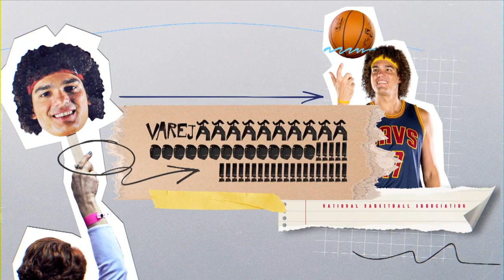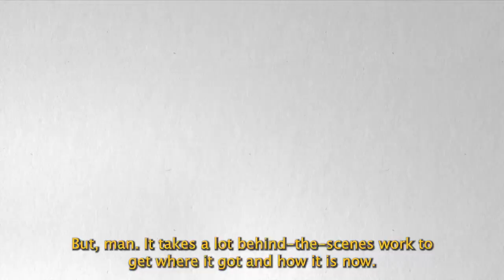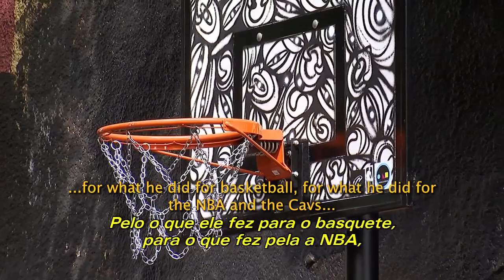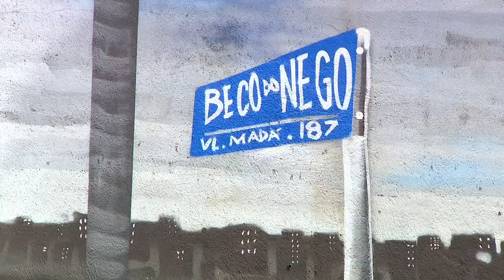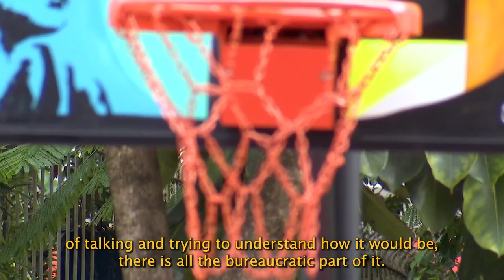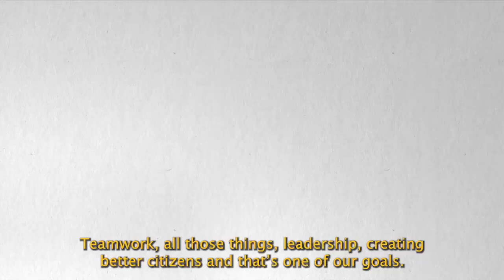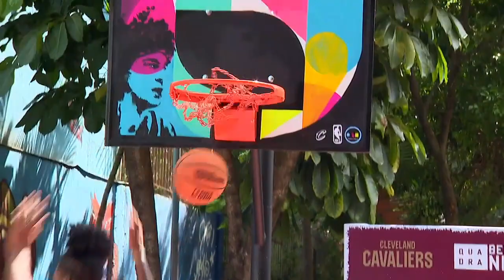Anderson Varejao on ESPN Brazil, Part 2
Cleveland Cavaliers legend and front office member Anderson Varejao sat down with ESPN Brazil after helping refurbish courts in his home country of Brazil.